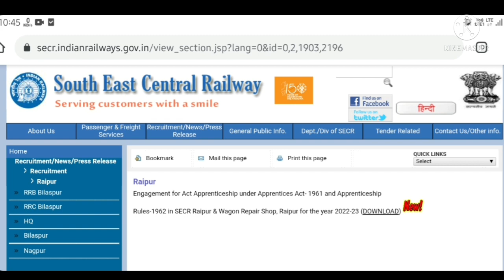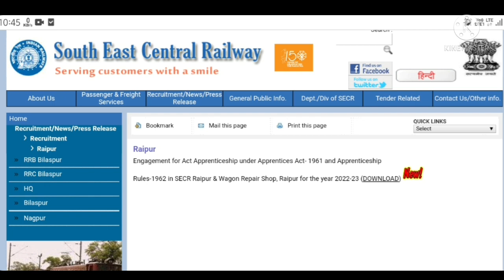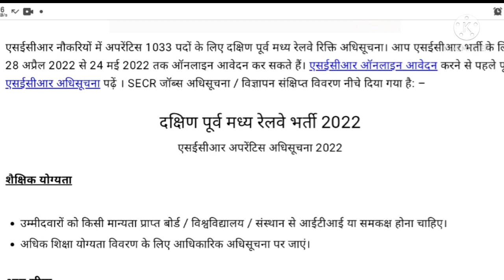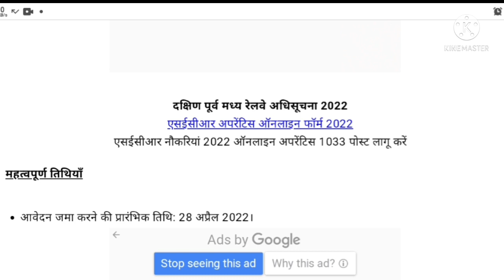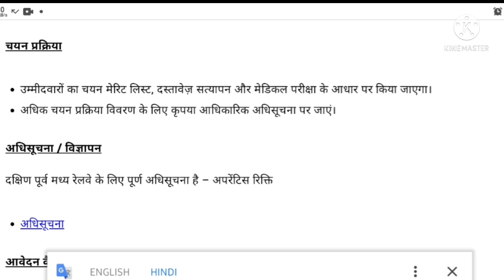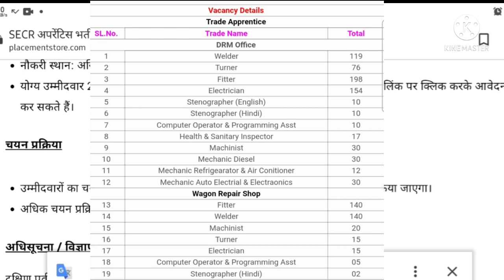South East Central Railway Recruitment 2022|Apply Online| Apprentice ITI 2022|Railway Vacancy 2022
South East Central Railway Recruitment 2022| Apply Online for 1033 Vacancies|Apprentice ITI 2022|Railway Vacancy 2022

South East Central Railway (SECR) is has issued a notice regarding the post of Apprentice at apprenticeshipindia.gov.in. Eligible and interested can apply online South East Central Railway (SECR) is has issued a notice regarding the post of Apprentice at apprenticeshipindia.gov.in. Eligible and interested can apply online

important Link

SECR requirement 2022 online form
SECR requirement 2022 trade aprentice form Kaise bharen
SECR trade aprentice form 2022 Kaise bharen
SECR TRADE apprentice 2022ONLINE VACENCY
SECR trade apprentice requirement 2022 Mein कौन-कौन form Bhar sakte hain
SECR requirement 2022 rate aprentice online Bharti 2022 latest job information Railway
SECR trade apprentice online form 2022 ka link
SECR trade apprentice retirement 2022 mein aavedan shulk Kitna lag raha hai
SECR trade apprentice requirement 2022 qualification kya Rahane wala hai
SECR trade apprentices requirement 2022 mein kul kitne post per yah vecancy Hone Wali Hai
SECR trade apprentice requirement 2022 mein Mahila aavedan kar sakta hai ki nahin
secrtrate apprentices requirement 2022 ka last date kab tak hai
SECR trade apprentice requirement 2022 Raipur
SECR Railway Apprentice retirement 2022 job location kya Rahane wala hai
South East Central Railway requirement 2022 mein Kitni post per vecancy Hone Wali Hai
South East Central Railway requirement 2022 ka important dates
South Eastern Central Railway SECR trade apprentice requirement 2022 latest vecancy
SECR trade apprentice requirement 2022 mein ITI student online aavedan kar sakte hain Ki Nahin 2022 SECR trade apprentices requirement 2022 mein age limit kya Rahane wala hai
railway latest Apprentice 2022, rrc secr apprentice 2022,
south east central railway apprentice 2022, tech study iti,
secr apprentice secr recruitment 2022 south east central
railway recruitment 2022 secr railway recruitment 2022
south east central railway recruitment 2022 secr apprentice
recruitment 2022 south east central railway recruitment
2022 apply online secr bilaspur recruitment 2022 south east
central railway recruitment 2022 apply online railway secr
apprentice online form 2022 railway secr apprentice online
form 2022 south east central railway apprentice 2022
bilaspur apprentice 2022 railway secr apprentice secr
railway apprentice recruitment 2022 south east central
railway recruitment secr apprentice 2022 south east central
railway apprentice 2022 south eastern central railway
recruitment 2022 south east central railway apprentice
south east central railway vacancy 2022 secr recruitment
2022 apply online secr vacancy 2022 bilaspur railway
apprentice south east central railway vacancy 2022 indian
railway secr bilaspur apprentice online form 2022 bilaspur
railway apprentice 2022 south east central railway
apprentice recruitment 2022 railway bilaspur apprentice
2022 online form railway secr apprentice recruitment 2022
secr apprentice online form 2022 south east central railway
vacancy south east central railway apprentice recruitment
2022 secr railway apprentice 2022 south east central railway
2022 secr online application form secr apply online rrc secr
apprentice recruitment 2022 south east central railway jobs
south east central railway bilaspur recruitment south east
central railway notification secr railway apply online railway
secr recruitment 2022 south east central railway apply
online secr vacancy secr apprentice recruitment 2022 apply
online south east central railway jobs 2022 secr apprentice
online form secr railway vacancy 2022 south east central
railway jobs 2022 secr railway vacancy
SECR Bilaspur Apprentice form H HR,Bilaspur recruitment
2022,How to apply Bilaspur Apprentice,secr apprentice
2022,secr railway apprentice online form, secr nagpur
apprentice online form, secr bilaspur apprentice,secr